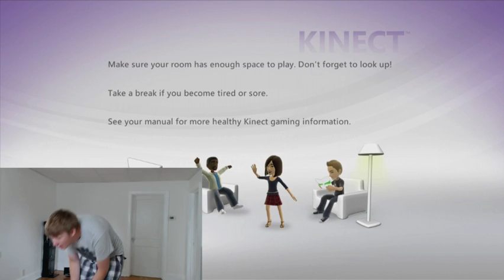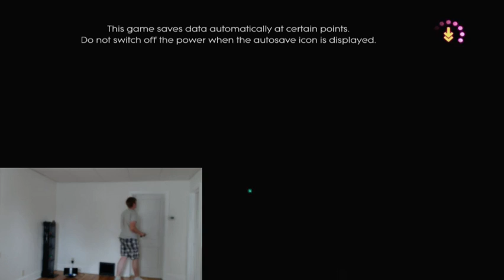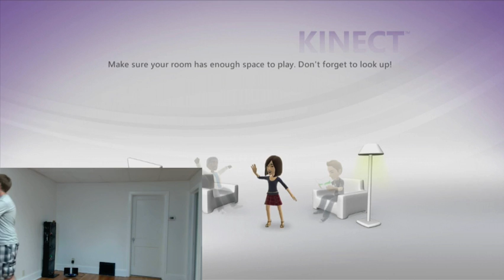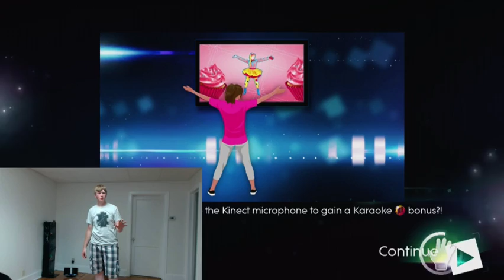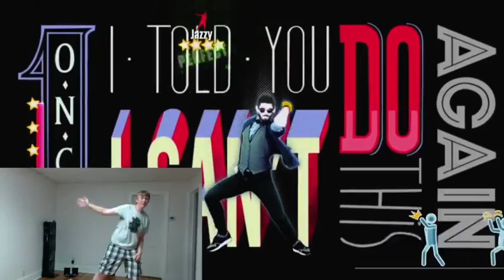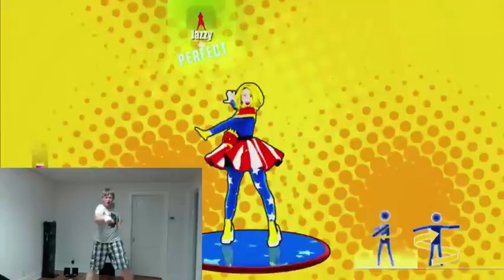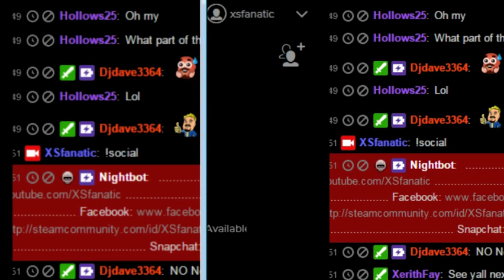1000 Twitch Follower Celebration